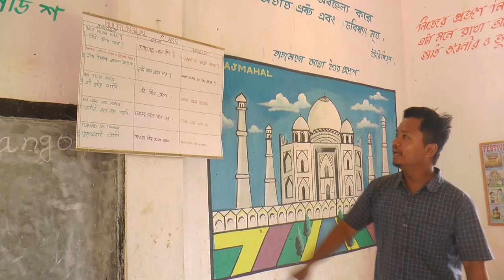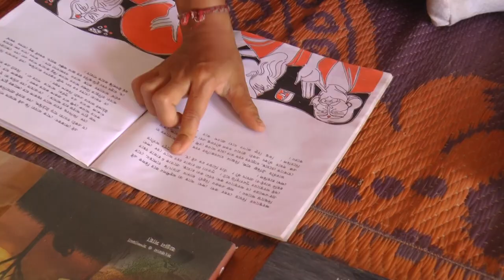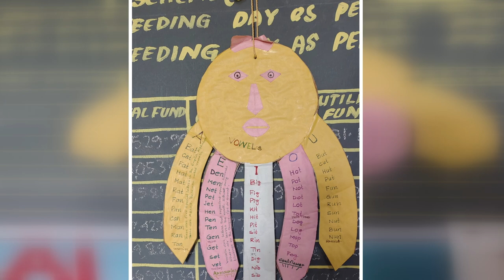Brikshada Reang Para S b School Ganga Nagar, Dhalai, Tripura